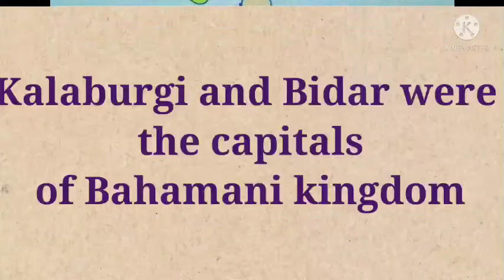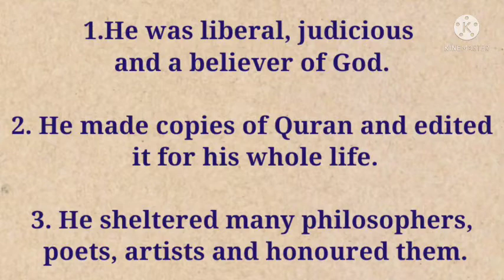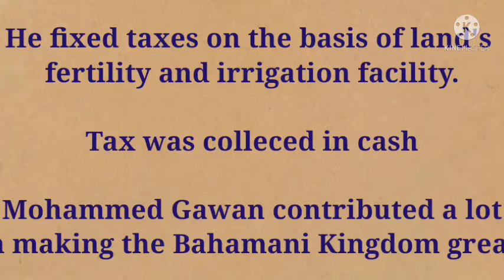karnatakaboard 7stdsocialscience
7th std social science, lesson 2, part 1, Bahmani Adil Shahs